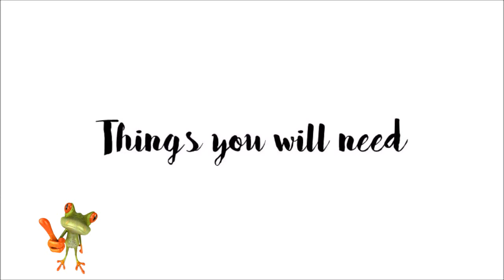Druzy/ Crystal / Gem Stone/ DIY |Fun, Pretty and Easy DIY | with raniranisha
fun, 有趣的, fun - troll much fun:  the trolls rumble - championship wrestling title match  (#1) ,,Shop outside the big box, with unique items for our name is fun from thousands of independent designers and vintage collectors on Etsy. ,Posts about our name is fun written by Daniel P. ,,Discover thousands of images about Funny Memes on Pinterest, a visual bookmarking tool that helps you discover and save creative ideas. ,Join the fun with our Funny Quote of the Day on the web, Facebook and blogs. ,Search, discover and share your favorite Funny GIFs. ,Download Video Top 10 Fun Weapons Dengan Format MP4 3GP FLV WEBM Gratis. ,MP3 · Troll Much Fun: The Trolls Rumble - Championship Wrestling Title Match #1 Doh Much Fun.